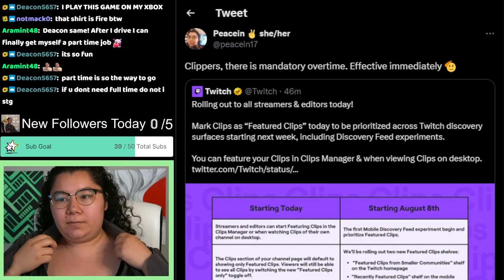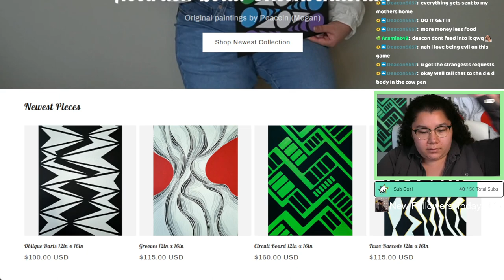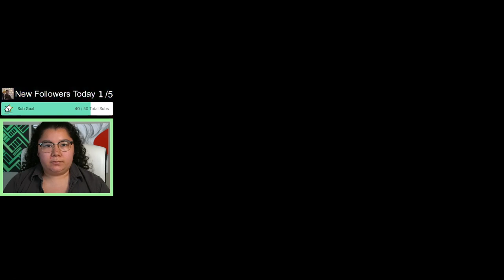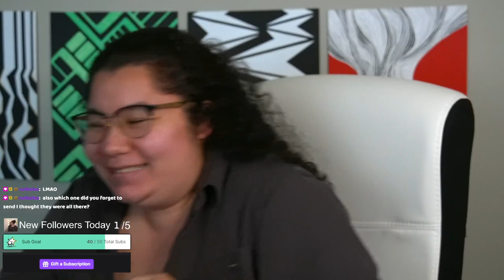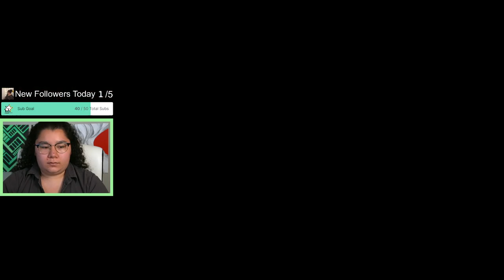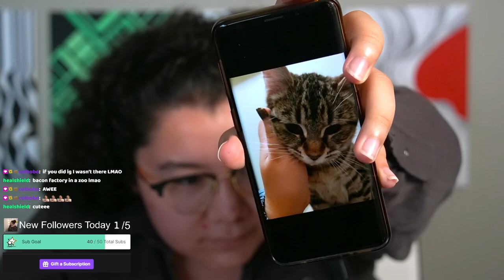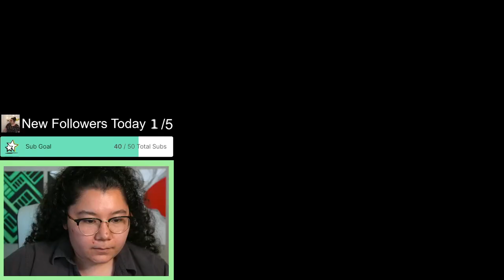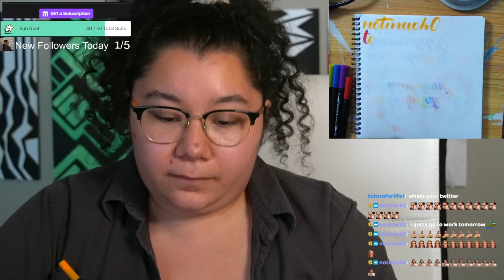8/1/23 PETA, THERE'S NOTHING TO SEE HERE🏗️ CONSTRUCTION SOUNDS ASMR - Let's Build a Zoo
Game audio desync for part of the stream. Sorry for the tech issues.

Time Stamps
00:00:00 Starting Soon
00:05:00 Intro
00:09:00 Let's Build a Zoo
05:15:30 Thanking Subs Calligraphy